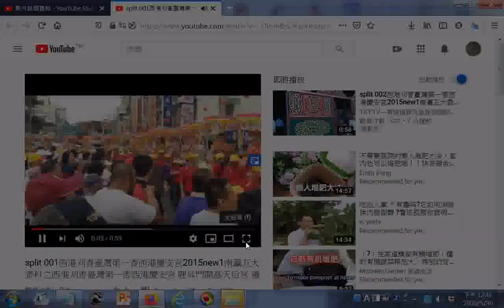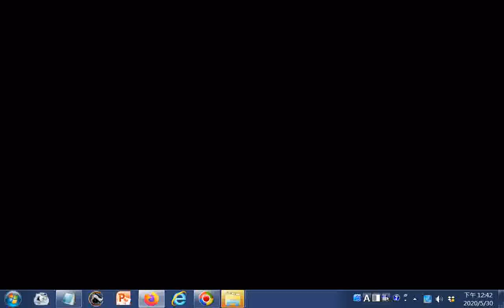2015GG南瀛五大香科巡禮影片西港刈香臺灣第一香西港慶安宮2015new1南瀛五大香科 鹿耳門開基天后宮 遶境佳里慈聖宮及蜈蚣陣、五虎平西陣、宋江陣 附加2012桃園和樂軒北管演奏